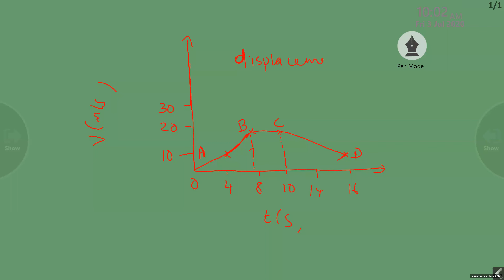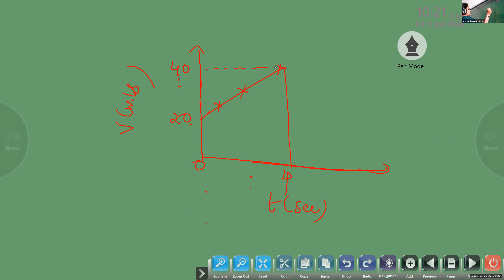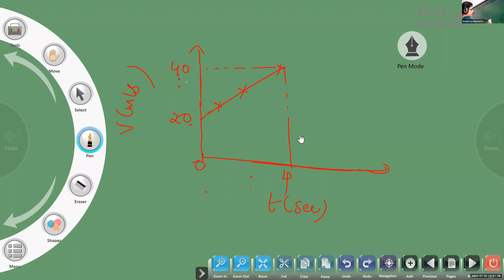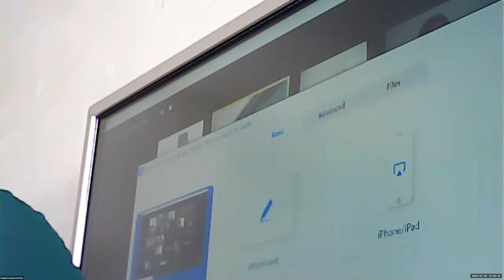Dr.Raju Davis International School | CLASS 9 PHYSICS | 03-07-2020